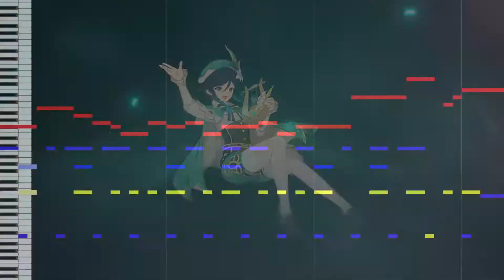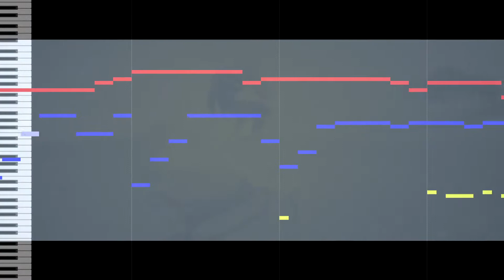原神 - 詩人の仕事 (ファミコン風 8bit REMIX) 【ウェンティ テーマ曲】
ウェンティキャラクター実践紹介のテーマ曲「詩人の仕事」をファミコン風の8bitミュージックにREMIXしました。
パルス波1を赤色、パルス波2を青色、三角波を黄色、ノイズを紫色で表してます。

○風吹きのライアー動画

○PROFILE
伊勢です。
YouTubeで原神の楽曲をREMIXしたり音楽動画をアップしてます。
Twitchでは原神を中心にゲームを配信しています。
ゲームの音楽や演出について語り合う、そんな動画&配信を目指してます。